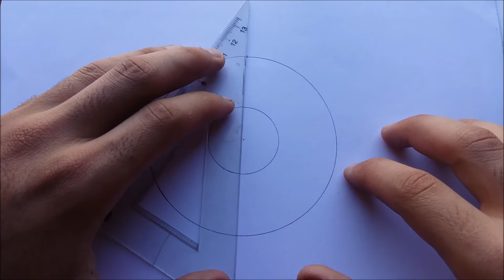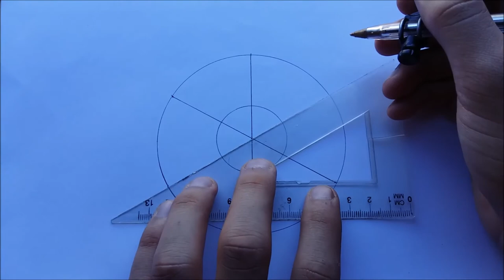WATCH How I Draw CRAZY Geometric Mandala EASY! | Art Tutorial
How to Draw Beautiful Geometric patterns: it all starts with Simple Circles and a Ruler, then Draw the lines for a symetry, Tutorial of How to Draw Mandala EASY using Geometric Shapes, Black and White Drawing, Geometric flower of life step by step illusion

We use Back to School supplies tools materials: pens, pencils, eraser, compass, ruler, markers, papers..

IF YOU LIKE THE GEO DREO 'S VIDEO MANDALA PLEASE CHECK OUT THE: